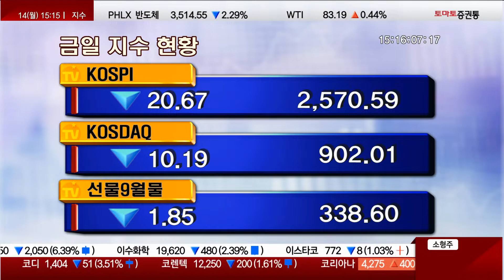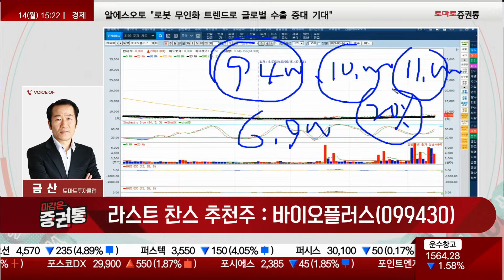바이오플러스, 3중 모멘텀 : 필러 + 중국 수혜 + 비만치료제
라스트 찬스
금산(토마토투자클럽)
▶오늘장 라스트 찬스 / 금산(토마토투자클럽)
▶오늘장 라스트 찬스 : 바이오플러스(099430)
- 히일루론산(HA)필러업체
- 중국 수혜주
- 비만치료제 사업 진출

토마토증권통은 2002년 TomatoTV로 송출을 시작한 증권/경제 전문방송입니다.
"맛있는 방송, 먹여주는 방송"을 슬로건으로 24시간 증권/경제/재테크 방송을 송출하고 있습니다.
KT GenieTV 185번/ LG U+ 165번/ SK btv 150번/ Skylife 94번

▷ 맛있는 수익! 건강한 투자! 토마토증권통과 함께! 수익이 팡팡!